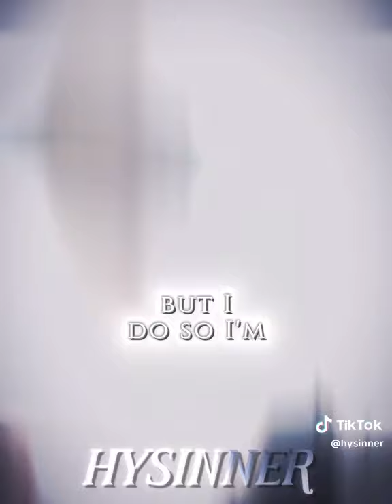How Not To Get Arrested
In a bustling city, a woman hurriedly rushes through the crowded streets, her mind preoccupied with the demands of her day. In her haste, she unknowingly drops her wallet, its contents scattering momentarily before being spotted by a well-meaning passerby. The man, noticing her loss, picks up the wallet and tries to catch up to her, his intentions pure and simple: to return what she had dropped. But as he approaches, calling out to her with a raised hand, she turns and flees in alarm.

Her heart races—not from gratitude, but from fear. In a world where caution often overshadows kindness, she sees not a Good Samaritan, but a potential threat. Her instincts, honed by a lifetime of vigilance, tell her to run, to protect herself from a danger that might not even exist. The man slows, realizing the unintended menace of his pursuit. His good deed, now twisted by the tragic realities of mistrust and fear, goes unfulfilled as he stops, watching her disappear into the crowd.

It’s a silent commentary on the fragmented nature of human interactions—where kindness is often cloaked in suspicion, and where the intentions of one are misconstrued by the fears of another. The tragedy lies not in the lost wallet, but in the missed connection, in the gulf of mistrust that separates us all.

see